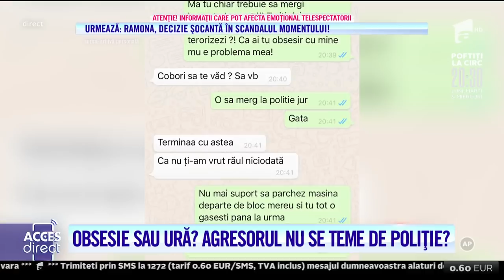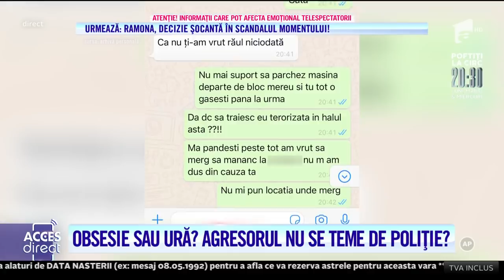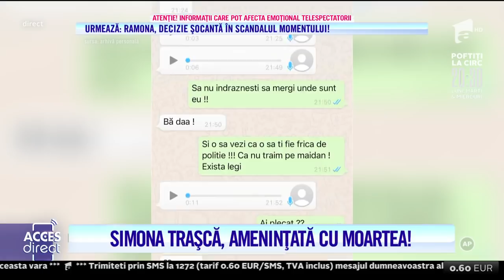Simona Traşcă este amenințată de un obsedat: Te iubesc!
Simona Traşcă susţine că ar fi ameninţată cu moartea de către un individ care s-ar fi îndrăgostit de ea. Bărbatul a mers în faţa blocului Simonei, unde a hărţuit-o pe vedetă, până când aceasta a sunat la 112. Chiar şi saltat de poliţişti, presupusul hărţuitor nu s-ar fi potolit, acuză vedetă.

Urmăreşte „Acces Direct” şi pe:
➠ TV Antena 1, de luni până vineri, de la ora 17:00.